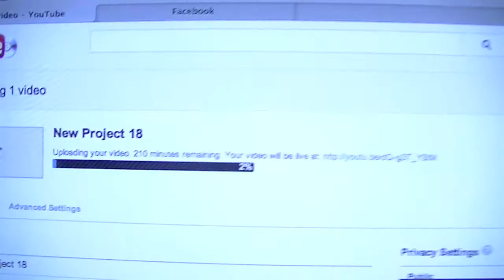Waking up at 3am. NINETEEN! (Ep 2)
Not much happened today apart from waking up at 3am to start work and screwing up my sleeping patterns even more.